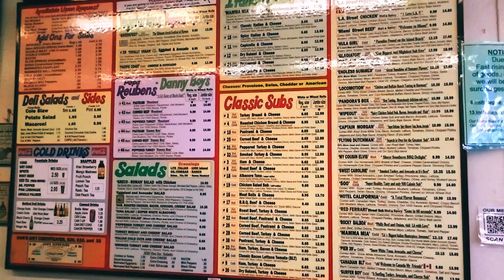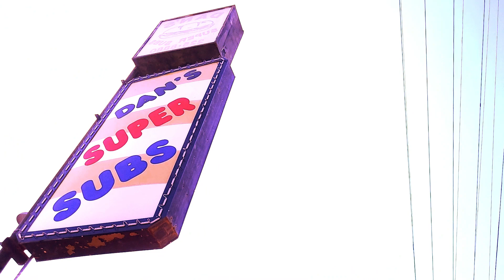POVEating: BEST Subs in Los Angeles?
Devouring a generous portion of one of the best subs in the valley.
Mine was "Miami Street Beef"